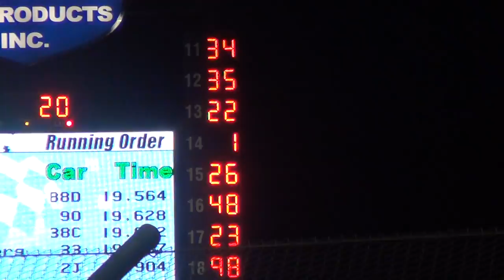2013 wheatland USRA A mod A 5-23-13